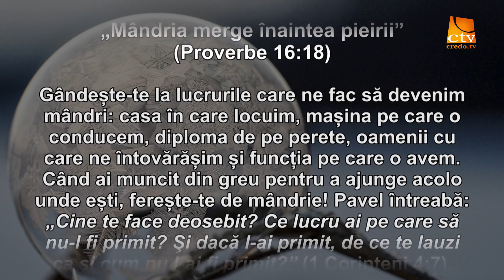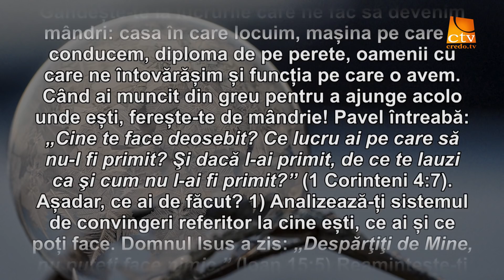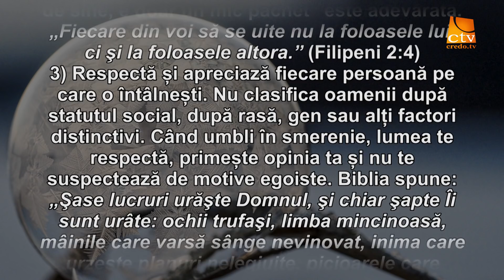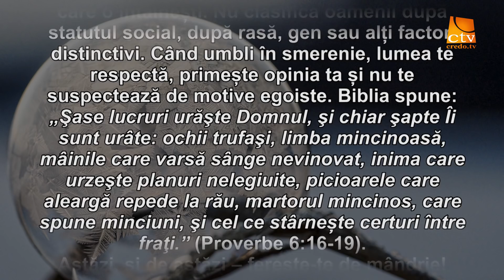Cuvantul Lui Dumnezeu pentru Astazi - 08.01.2018